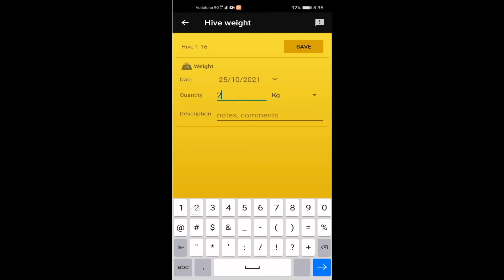How to: Add Hive Weight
Keep track of your hive's weight. The measurement of hive weight provides useful insight into the condition and activities of the honey bee colony and the interaction of the bees with their environment

List of Hive weight LIST OF HIVE WEIGHT
Instructions:
1. Open the Hive
2. Click Hive weight

ADD A HIVE WEIGHT
Instructions:
1. Open the Hive
2. Click Hive weight
3. In the top right, click ADD
4. Set Date
5. Add Quantity
6. Set Unit
7. Add Description
8. Click SAVE

Fields
• Date = weight measurement date
• Quantity = weight in KG, pounds
• Unit = KG, pounds
• Description = notes, observations